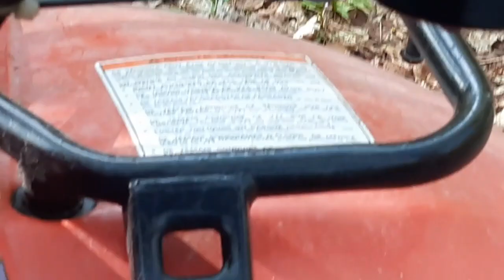Shambala 41 Stand Off With Big Moose